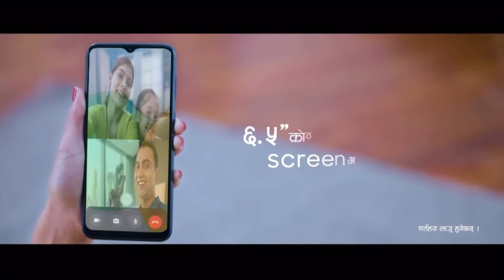Samsung Galaxy A03 Core